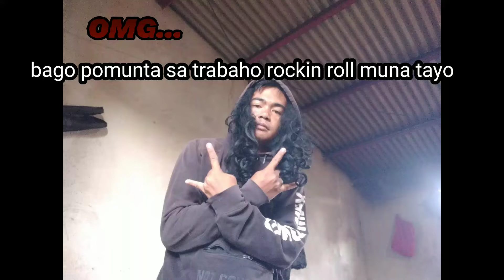Acoustic metal my original composition (tocongs tv)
bago pumunta sa trabaho ko gawa muna ako ng video na ma aaliw kayong lahat salamat sa mga audience ko diyan na tunay na sumusoporta sakin mga video cgena panoorin niya wag kana mag basa ng discription ko baka masapok pakita ng guitara hahaha

tocongs tv